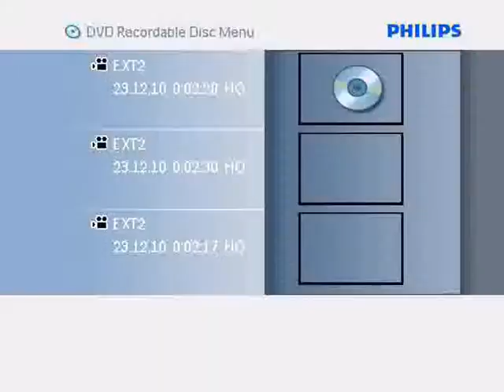Struggle To Exit (23.08.2003) KV8